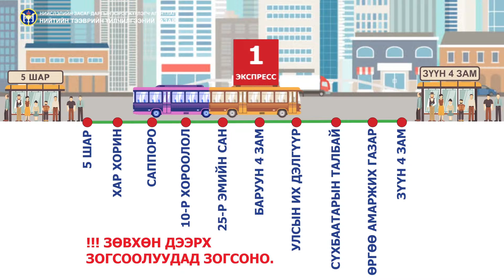ЭКСПРЕСС-1 чиглэлийн автобусыг явуулж эхэллээ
Хотын захирагч С.Амарсайханы
нийтийн тээврийн газарт өгсөн 30 хоногийн албан
даалгаврын хүрээнд анх удаа 3-н чиглэлд
ЭКСПРЕСС АВТОБУСЫГ явуулж эхэллээ